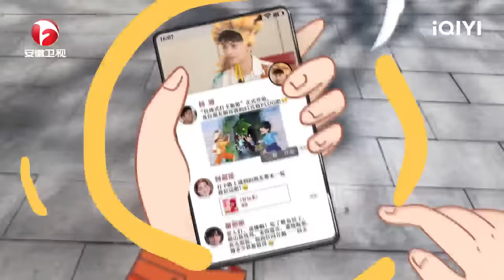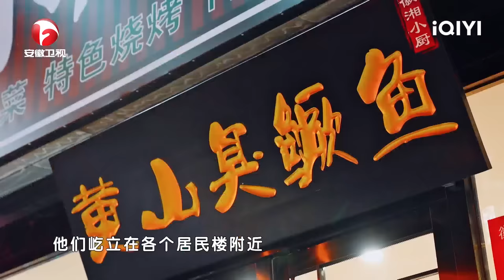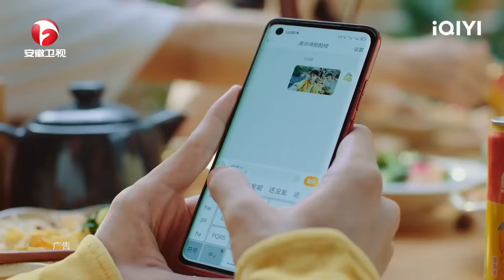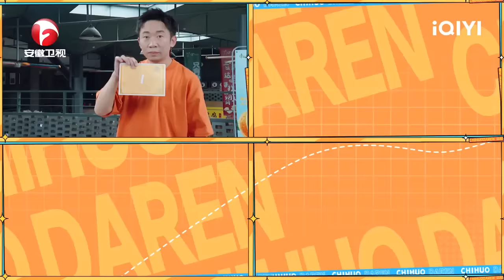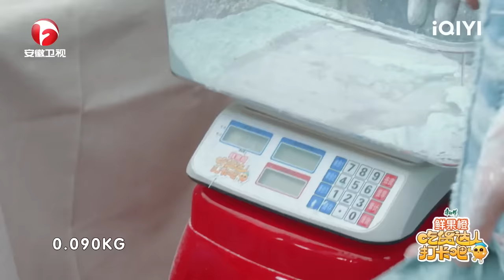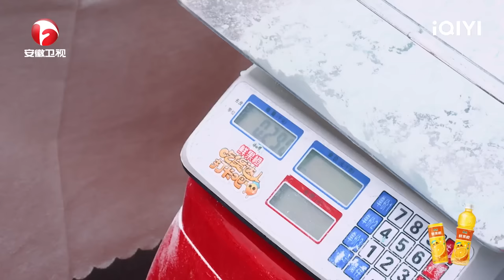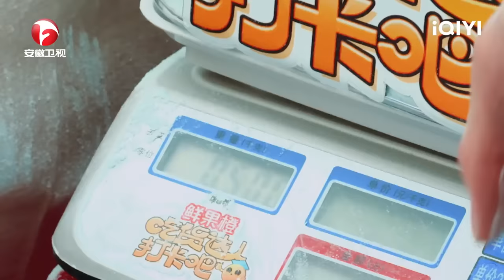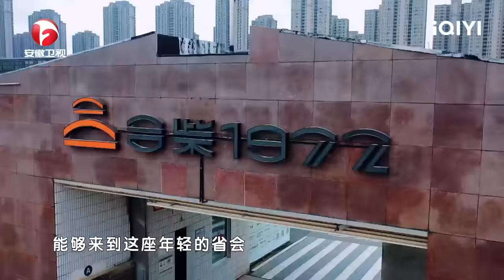EP4 丁禹兮谢彬彬相互信任不超过3秒 杨迪扔水球砸晕宋木子 何超莲成今日“聪明包” | 吃货达人打卡吧 FULL | CHI HUO DA REN | iQIYI综艺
🍖‍《吃货达人打卡吧》全集于iQIYI综艺全球上线！登录iQIYI国际版或下载iQIYI国际版APP|还有更多独家资源等着你：

丁禹兮、何超莲、杨迪、谢彬彬组成吃货团，空降美食之都。每来到一个城市都会有当地的艺人作为飞行嘉宾，通过各种打卡方式寻找当地美食，探店当地餐厅，夜市，大排档等，在旅途和探店中体验当地独特的饮食文化。吃货团成员还会随机地采访当地的民众。观众得以通过观看节目了解到这些地方的特色美食和风土人情，跟随嘉宾完成“打卡之旅”。从美食的角度，带领观众去深度了解各个城市的风貌。